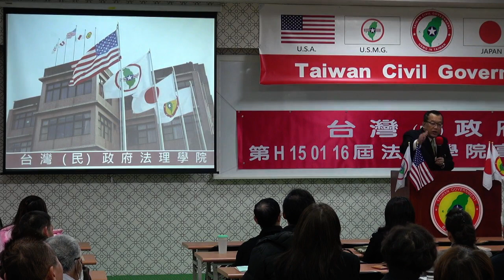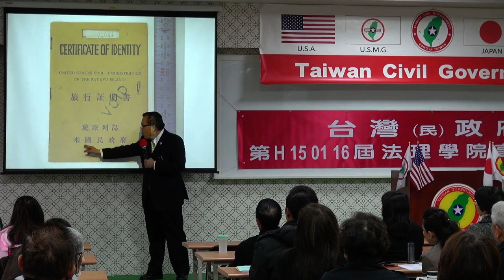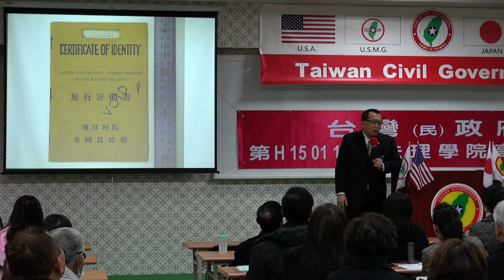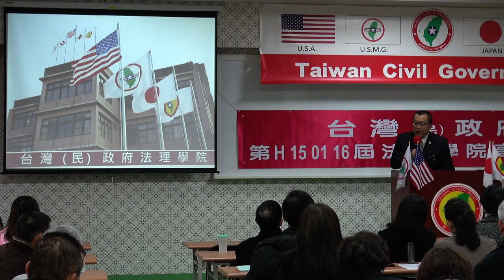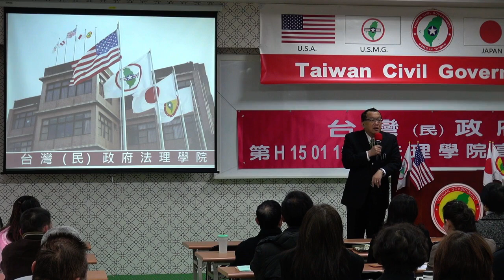150117-與秘書長有約-林志昇-台灣(民)政府第H150116屆高級行政參議班